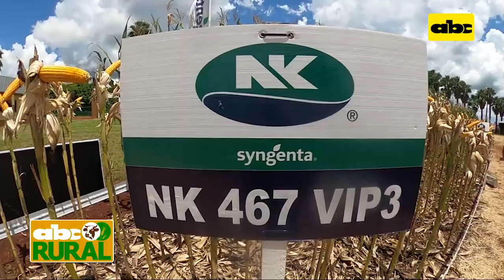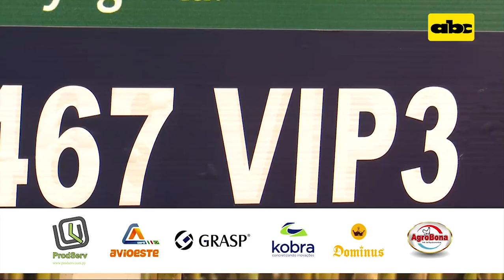ABC Rural: Presentaron maíces híbridos con más biotecnología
La biotecnología sigue generando nuevas opciones para que el productor pueda lograr mayores rendimientos en sus cultivos, este es el caso de los nuevos híbridos de maíses presentados por Syngenta en Agroshow Copronar, y el Ing. Agr. Luis Annarumma - RTV, NK Syngneta nos explica más sobre lo que presentaron.